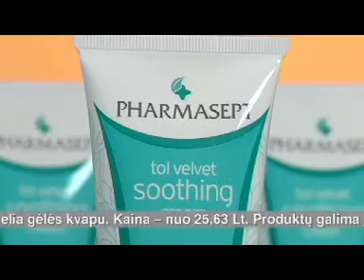Camelia - produktai be parabenų